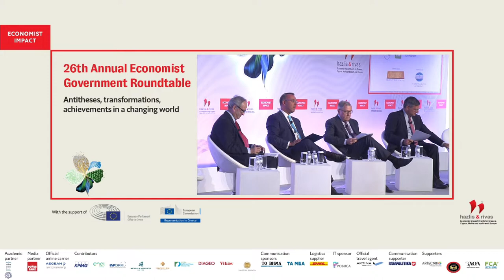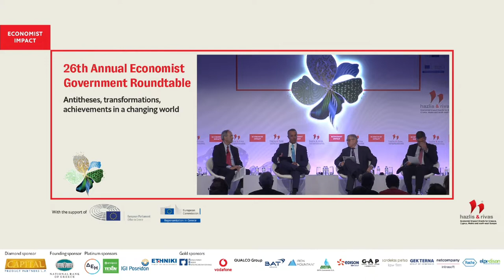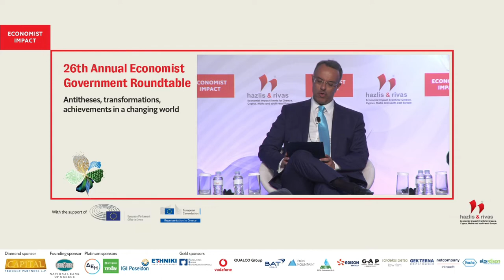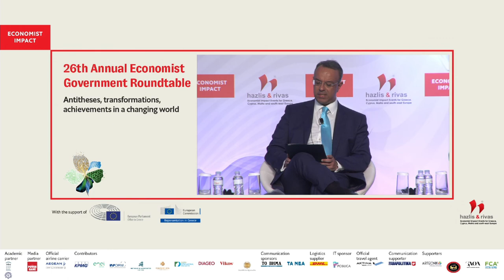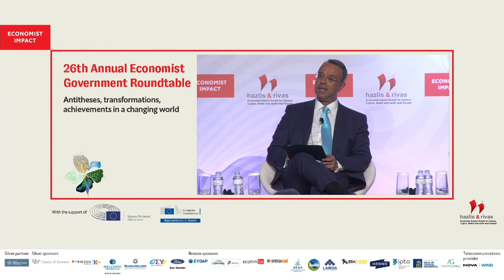Christos Staikouras on Greece and the euro zone: the financial landscape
Christos Staikouras, minister of finance, Greece